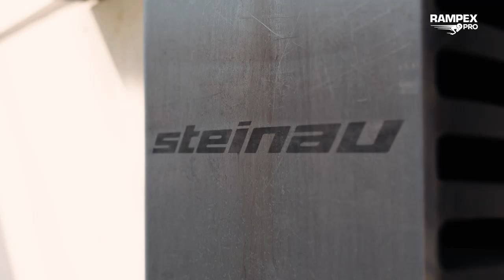Kundenmeinung: Die Firma Steinau über den RAMPEX-PRO Rampenpuffer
In diesem Video berichtet Herr Klaus Tillmann von der Firma Steinau über die herausragenden Vorteile des RAMPEX-PRO Rampenpuffers. Steinau vertraut auf den RAMPEX-PRO aufgrund seiner einfachen Montage, seiner langen Lebensdauer und des zuverlässigen Schutzes, den er für Verladerampen bietet. Besonders hervorzuheben ist die Möglichkeit, den RAMPEX-PRO mit dem individuellen Firmenlogo auf der Frontplatte zu versehen – ein Zeichen dafür, dass Steinau zu 100 % von der Qualität dieses Produkts überzeugt ist.

Erfahren Sie, weshalb der RAMPEX-PRO zu den besten Rampenpuffern auf dem Markt zählt und wie er auch Ihre Logistikprozesse verbessern kann.

👉 Jetzt mehr erfahren – klicken Sie auf den Link, um den RAMPEX-PRO selbst zu testen